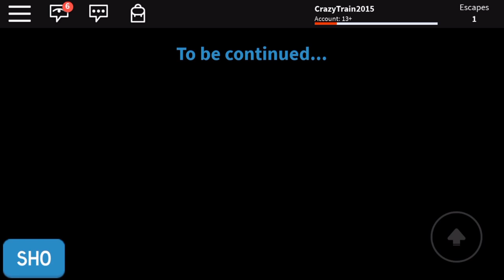ROBLOX Prison Break | Ending (Season 1, Episode 3)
Requested by: Elifan06

Since there is no new Camping games for a while now, what about going back to the old Camping games and make some videos about it